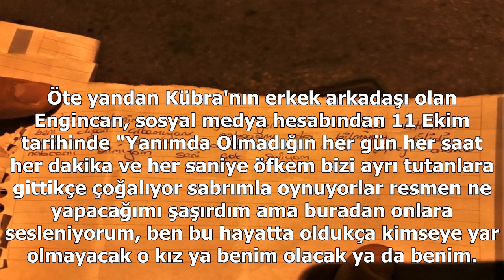Sevgilisine kaçmak isterken canından oldu